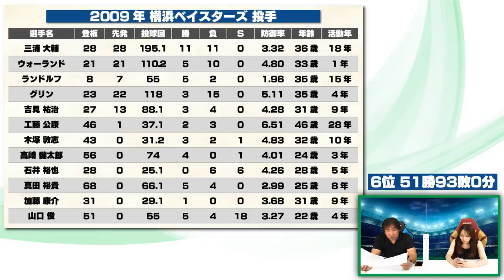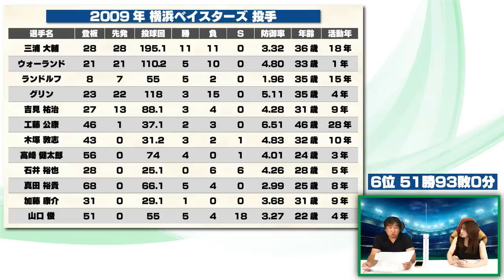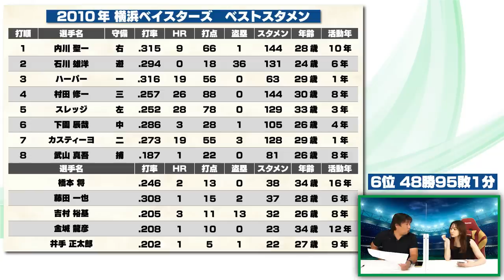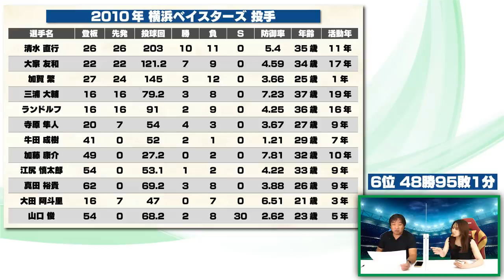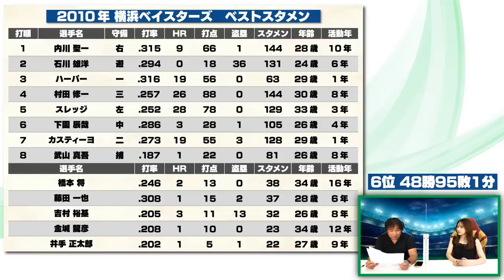【バランスワースト5】プロ野球2000年以降で11度の最下位を経験した横浜・DeNAが複数ランクイン⁉︎投打共に最悪だったチームとは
参考資料データはこちらになります。

2006WBC優勝！ベストナイン！ 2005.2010ロッテ日本一！